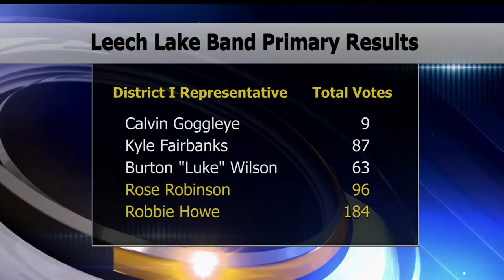Leech Lake Band Of Ojibwe Releases Primary Results